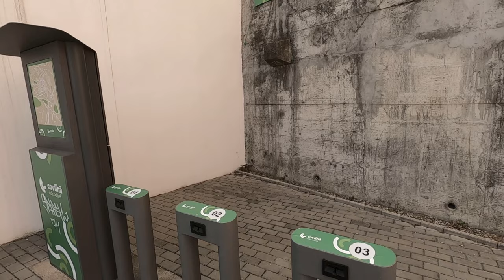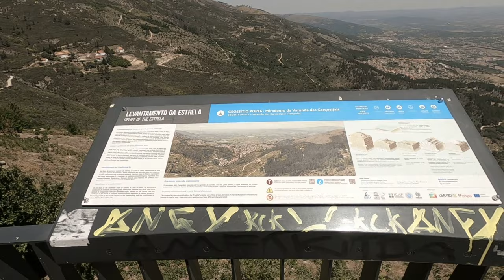Conhecendo COVILHÃ e SERRA da ESTRELA na Primavera - Portugal | Família Alencar